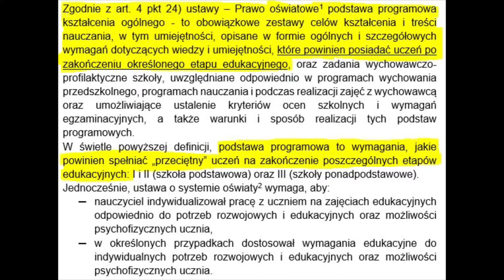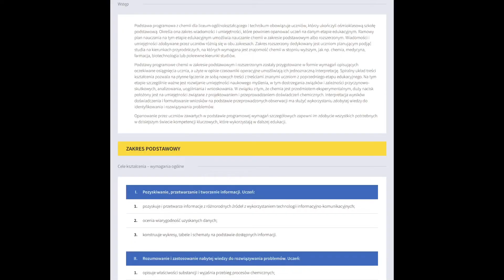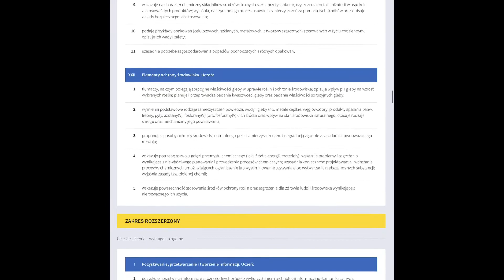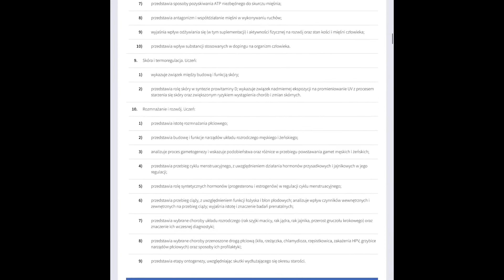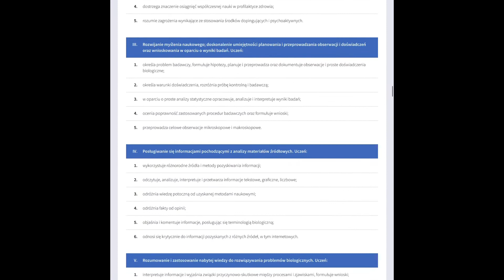DziałaMy #6 Przestańmy się okłamywać!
Nasz system edukacji oparty jest na jednym wielkim kłamstwie.

Kluczowy dokument, który tak naprawdę decyduje o tym, czego i kiedy mamy się uczyć jest oparty na życzeniowym myśleniu. Podstawa Programowa to zestaw 5000 pojęć, które „Przeciętny” wykształcony człowiek powinien znać.

Napisałem w tej sprawie do MEN prośbę o interpretację. Okazuje się, że urzędnicy tam pracujący mają wiarę w to, że tak właśnie jest.

- Oszukują się nauczyciele, robiąc sprawdziany, które w żaden sposób nie monitorują trwałości przyswojonej wiedzy.
- Oszukują się rodzice, którzy monitorują postępy dzieci w danej dziedzinie na podstawie ocen cząstkowych, które odpowiadają jedynie chwilowej wiedzy ucznia na dany temat.
- Okłamują się urzędnicy, którzy czytają dane dostarczane im ze szkół i mają poczucie wzorowo realizowanych zamierzeń, tworzenia najlepiej wyedukowanego kraju na świecie.

Wszyscy żyjemy w tym jednym wielkim kłamstwie, a ludzie wychodzą ze szkół z absurdalnie niskimi kompetencjami.

Nie mówię tego, by rezygnować z pokazywania uczniom tych niezwykle ciekawych rzeczy. One są fantastyczne i im ludzie mają z nimi większy kontakt tym lepiej. Chodzi mi jedynie o to, żeby szkoła nie była zbudowana na tworzeniu dokumentacji (sprawdzianów/kartkówek itp.), która stanowić ma niezrozumiały dla mnie plasterek na sumieniu:
- Wspaniale planujących urzędników;
- Efektywnych nauczycieli i;
- Troskliwych rodziców.